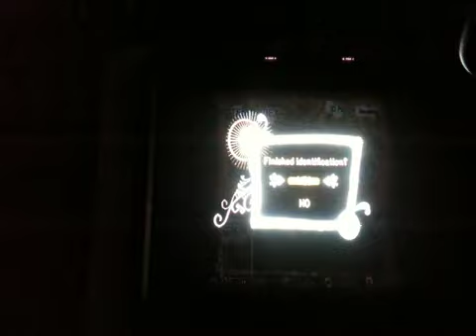Sonic bk 3: